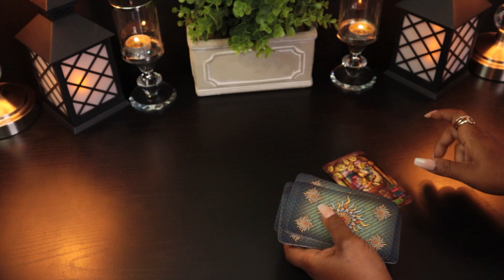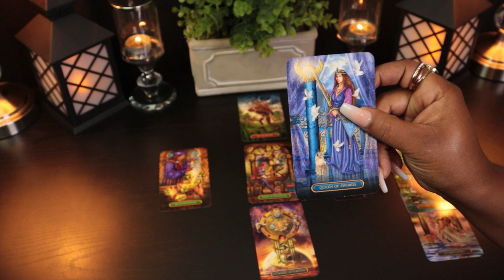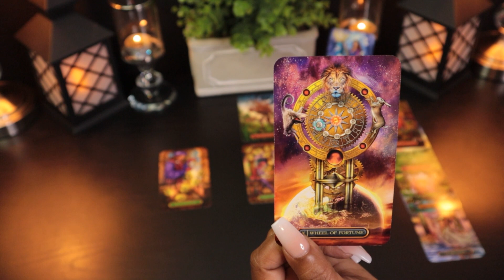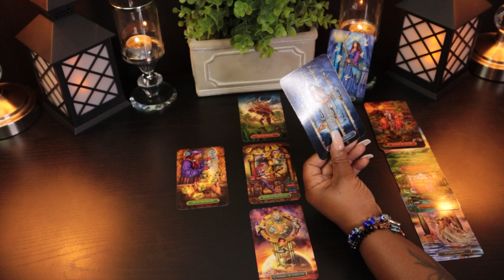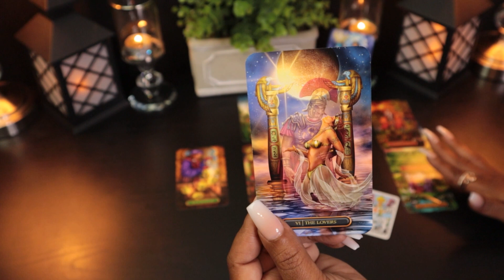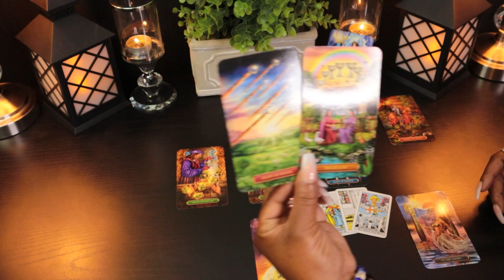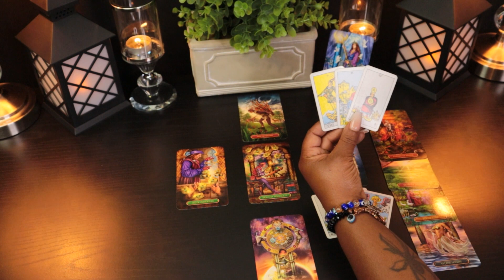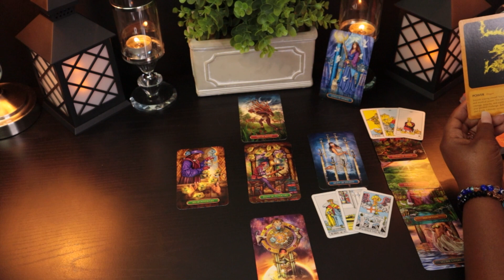ARIES - "You Cant Imagine What's Coming Into Your Life!" November 15th - 21st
ARIES - NOVEMBER 15-21 | Weekly Tarot Reading